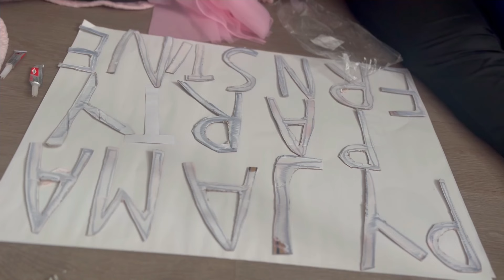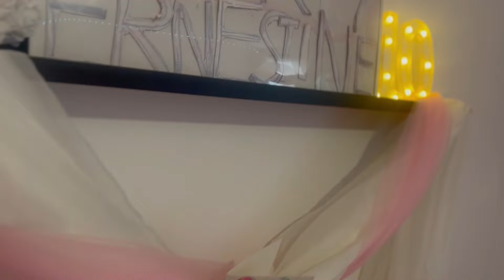Motivation Ménage \ Nettoyage Motivant \ décoration| fête d’anniversaire \ Organisation\Astuces✨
Coucou la famille
Dans cette vidéo,JE VOUS PARTAGE  mon organisation pour le 10 ans de ma fille;je transforme sa chambre pour une soirée pyjama (pyjama party ) entre filles .

Le lien de l’aspirateur

🍊Réduction Exclusive sur la première commande et Bons de 100€ disponible🍊
🧡étape 2: Taper le code ⛔️dmm6582 ⛔️dans la barre de recherche.
☕️Livraison et retour gratuits sous 90 jours pour tout montant d'achat.
🛒Les articles mentionnés dans cette video :

7 Pièces Ensemble De Cubes  0,80€💰 (Original Price 13,09€💰)
Bumper Matte Magnétique Pour Étui De Charge Sans Fil  0,47€💰 (Original Price 4,26€💰)
Grattoir à casserole en silicone  0,20€💰 (Original Price 0,69€💰)
Lot De 50/100 Doublures Jetables  0,17€💰 (Original Price 1,49€💰)
25pcs Multi Taille Clair Plastique  1,80€💰 (Original Price 15,74€💰)
Ensemble de 100 papiers pour presser des hamburgers  0,28€💰 (Original Price 3,89€💰)
Friteuse À Air Intelligente (6 En 1)   20,09€💰 (Original Price 70,49€💰)
Tour Perle Décor Couleur Transparente  0,28€💰 (Original Price 1,99€💰)

Temu vous offre :
🧡 une qualité assurée à petit prix !
🧡 livraison gratuite et retours gratuits sous 90 j !
🧡 AfterPay et multiples modes de paiement sécurisé

N'hésitez pas à LIKE,à vous abonné à ma chaîne ça me fera plaisir 💕et n'oubliez pas d'activer la cloche 🛎️ de notification pour ne pas manquer de mes nouvelles vidéos.